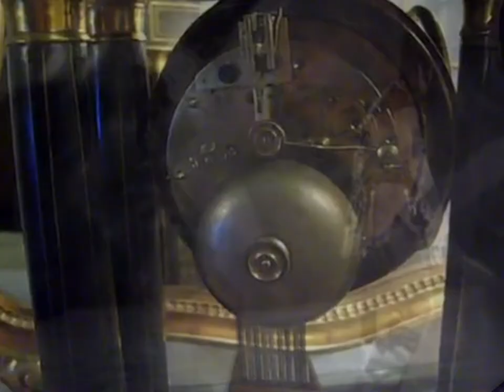Iodineⱽᴵᴵᴬ - The Time Spiral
The Time Spiral is taken from Iodineⱽᴵᴵᴬ's album Don't Forget Your Spoon which was released in 2013.

Courtesy of ProtoCosmos archives.
Editing provided by サルマ⁶.

13/19